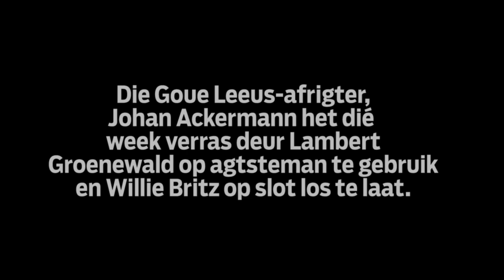Ackers verras met skuiwe aan Leeus-groep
Lambert Groenewald kry speelkans op agtsteman, terwyl Willie Britz op slot losgelaat word.